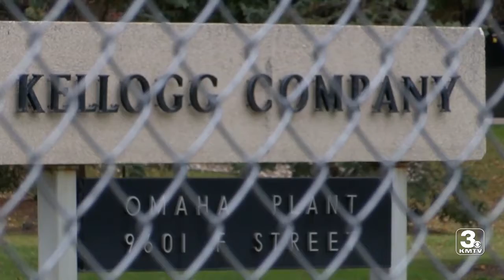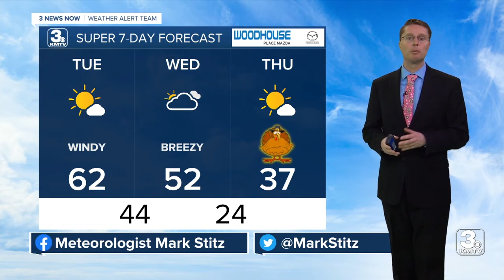KMTV 3 News Now Omaha Latest Headlines | November 23, 7am